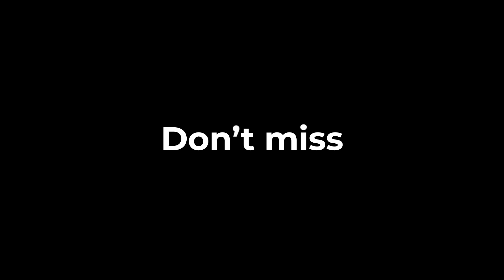Furniture Villa March Madness Sale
It's March Madness at Furniture Villa.  Visit us in store and online for huge savings storewide.